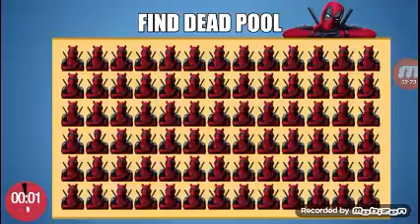Only a genius can solve this in 15 second